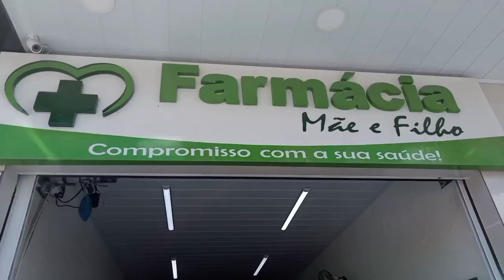NA FEIRA DE VENTUROSA-PE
AJUDE O NOSSO CANAL COM QUALQUER VALOR QUE VOCÊ PODER
OBRIGADO !

AGENCIA 2125-3
CONTA POUPANÇA 5.787-8 VARIAÇÃO: 96
DESDE JÁ QUERO AGRADECER O SEU APOIO.

FARMÁCIA MÃE E FILHO, COM MEDICAMENTOS, REMÉDIOS GENÉRICOS E COSMÉDICOS COM AQUELE PREÇO E ATENDIMENTO DE MÃE E FILHO. NO CENTRO DE VENTUROSA-PERNAMBUCO VENHA CONFERIR VOCÊ TAMBÉM !

*LUCIMAR GALINDO

*ZÉ ACÁCIO

*ANDRIEL DA MS ESTOFADOS EM VENTUROSA

*PROFESSOR CIRZIRNANDE FERREIRA